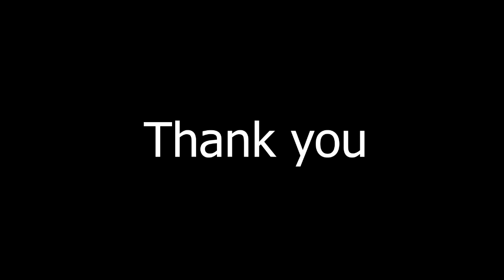Leit Adution Kpa Ka Ri Bad Maheh ha project jong u John Bad Paheh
SHUKOR#SATIKSIAR KAPAP​​​​​​​​ KAJUK​​

Store all

Camera Sony
Tripod (Stand DSLR)
Condenser Microphone
Hard Drive
My Mobile Oppo
Studio Monitor

Clothes..

Shoes..
Men Shoes
Men Shoes2
Girl Shoes
Girl shoes2

Store all

Camera Sony
Tripod (Stand DSLR)
Condenser Microphone
Hard Drive
My Mobile Oppo
Studio Monitor

Clothes..

Shoes..
Men Shoes
Men Shoes2
Girl Shoes
Girl shoes2